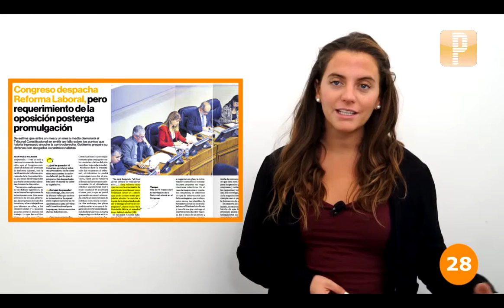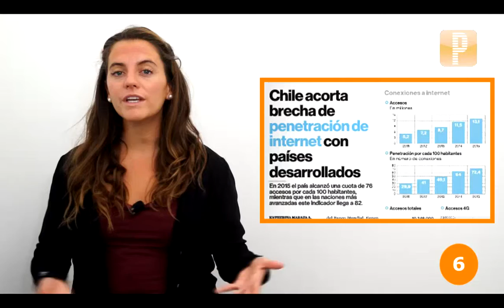Pulso En Un Minuto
Hacienda y SII alistan para mayo nuevas circulares sobre impuesto a la renta- Requerimiento de la oposición posterga promulgación Ref. Laboral- Chile acorta brecha de penetración de internet con países desarrollados